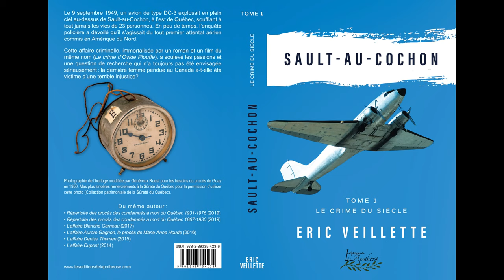Sault-au-Cochon Tome 1: narration de l'introduction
Auteur et chercheur en archives judiciaire, M. Veillette a pour objectif de partager avec le public ses découvertes lors de ses analyses de dossiers judiciaires du passé, mais également de mettre quelques mises en garde face à une information parfois défectueuse, que ce soit sur des dossiers actuels ou passés.